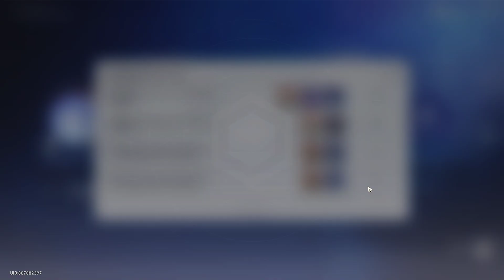Stellar Flare day 4 [ Qingque trial , Super giant star ]